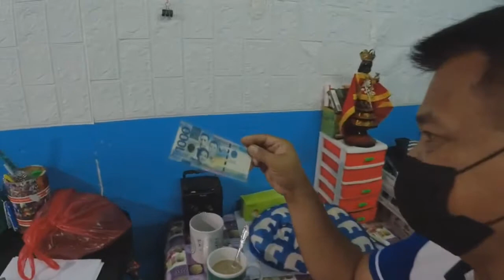TURNILYO EPISODE 62